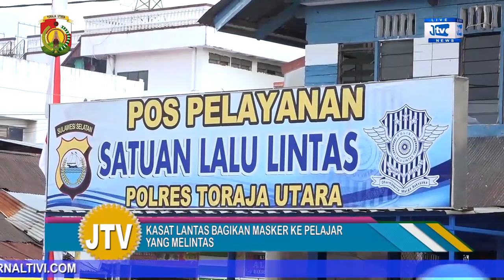SAT LANTAS POLRES TORUT, TINDAK TEGAS PELANGGAR LALU LINTAS